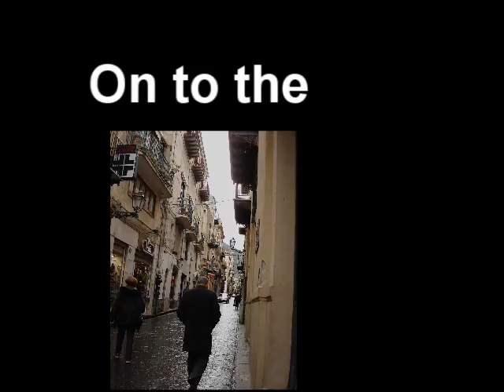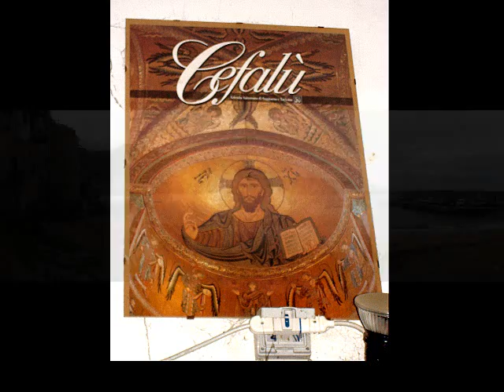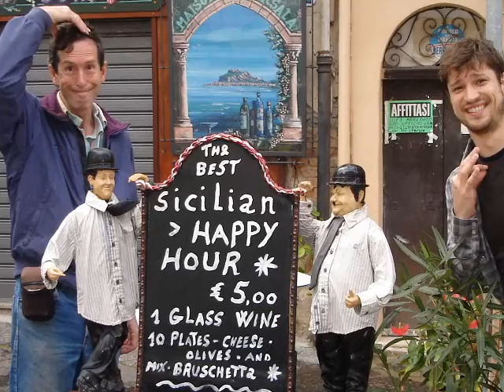Cefalu.wmv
Cefalu, Sicily at Christmas.   Typical tour with the kids.